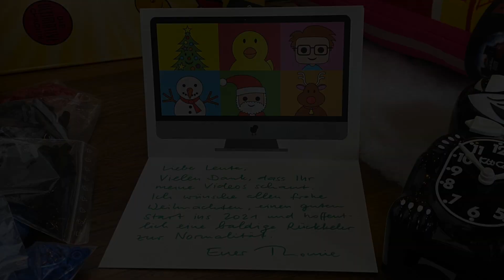An Weihnachten möchte ich einfach mal Danke sagen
Schon fast 1'500 Leute folgen meinem YouTube-Kanal. 600 sind alleine in diesem sehr speziellen Jahr hinzugekommen. Ich freue mich über jede einzelne und jeden einzelnen von Euch, und über Eure Kommentare. An Weihnachten möchte ich deshalb einfach mal Danke sagen.